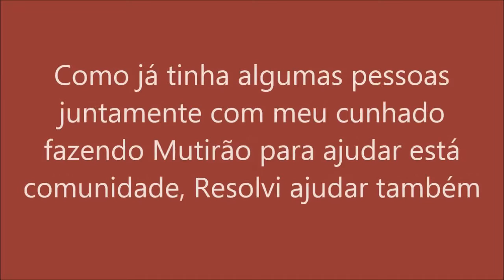2 Desafio Meliúz: Vamos Ajudar?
Meus Amores, amei fazer esse 2 desafio da meliúz ele ficou bem legal, e vai ter post pra semana de tudo como foi bem explicadinho,então se gostou do video vota em mim

mais vota mesmo, se você gostou e quer que eu ganhe e só clicar no link aqui em cima.

E se escreva no canal, Obrigado.